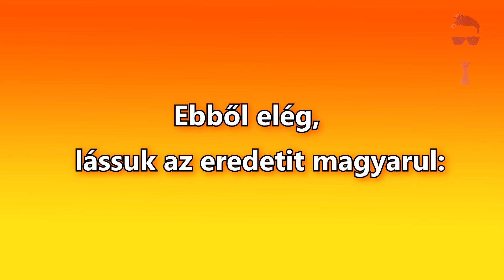Las Ketchup - The Ketchup Song - 10 ezres magyar FÉLREHALLÁS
Mivel a Youtube minden ilyet letilt, itt tudsz támogatni egy doboz sör árával 🙄

Ketchup song magyar nyelvrokonság videó